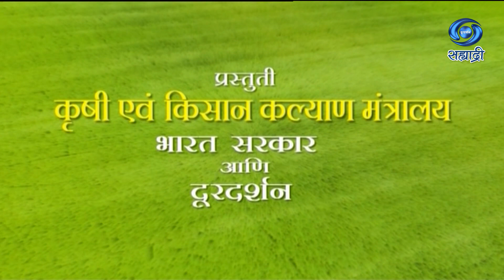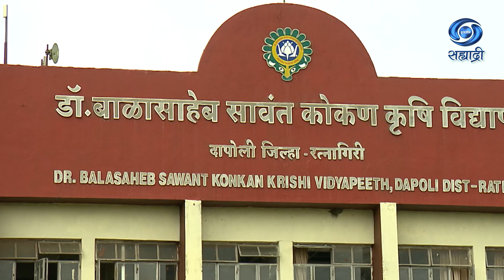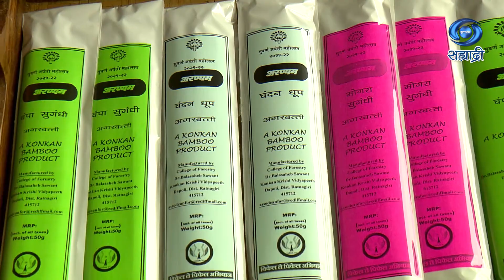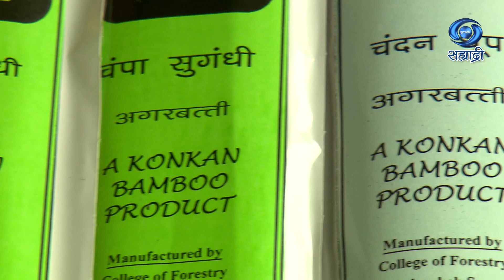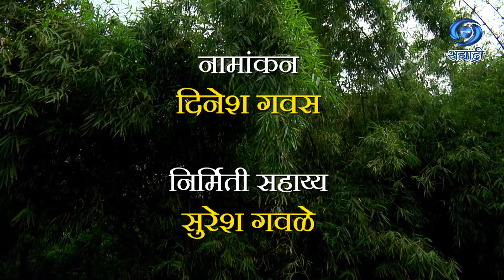बांबू स्टिकपासून अगरबत्ती निर्मिती कोकण कृषी विद्यापिठाची यशोगाथा | Krishidarshan | HD | 27.12.2021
सहभागी - डॉ. अजय राणे, सहयोगी प्राध्यापक वनशास्त्र महाविद्यालय, दापोली, जि. रत्नागिरी
विषय - बांबू स्टिकपासून अगरबत्ती निर्मिती कोकण कृषी विद्यापिठाची यशोगाथा
या कार्यक्रमाचे २७ डिसेंबर २०२१ रोजी प्रसारण झाले होते..
कृषीदर्शन
Krishidarshan - 27 December 2021 - बांबू स्टिकपासून अगरबत्ती निर्मिती कोकण कृषी विद्यापिठाची यशोगाथा
DD Sahyadri
Doordarshan Mumbai
Sahyadri Marathi
Subject : ' बांबू स्टिकपासून अगरबत्ती निर्मिती कोकण कृषी विद्यापिठाची यशोगाथा...'
Parti : डॉ. अजय राणे, सहयोगी प्राध्यापक वनशास्त्र महाविद्यालय, दापोली, जि. रत्नागिरी
Anchor : प्रिती किरकिरे / मयुरेश शिर्के
Social Media Operator : सई सागर मांजरेकर
Producer : भारत हरणखुरे